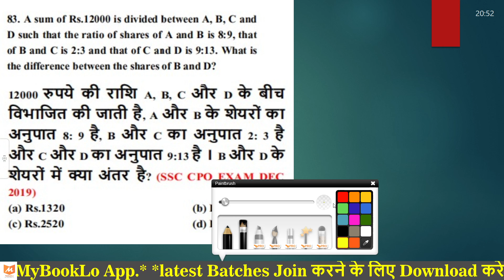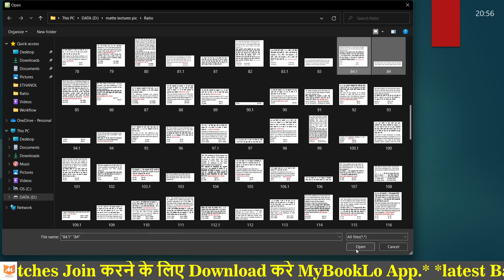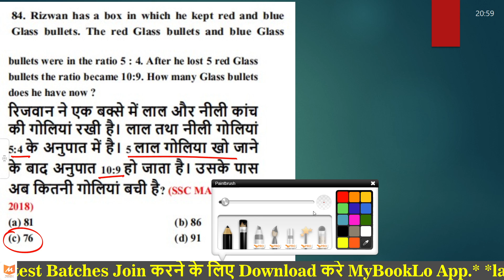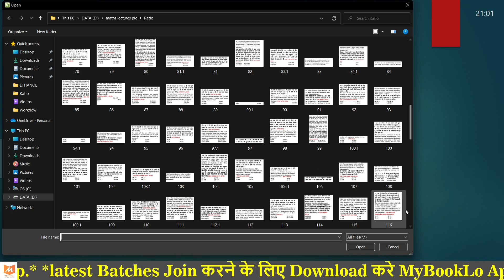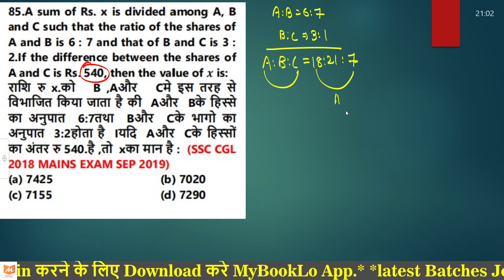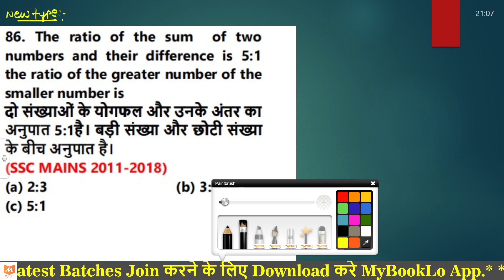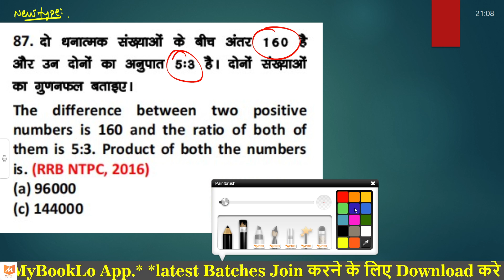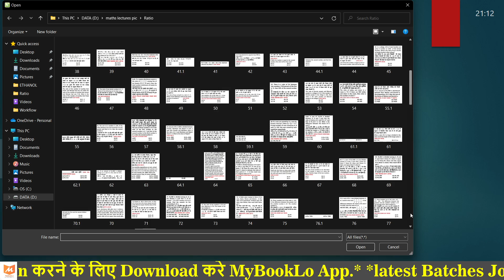R.S.Agarwal ||class 41 ||🔥 Ratio Part 10 ||SSC/Bank/Railway/ Police/Defence Ankush Sir| MyBookLo App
MyBookLo is a channel and App  which helps you to prepare for all gov. exams. Ankush Mishra Sir is providing high quality education on YouTube for various competitive exams like CDS, SSC BANK, RAILWAY EXAMS Exams:- UP special * UPSI * UPP * UP Lekhpal * Junior assistant * UPSSSC PET * UPSSSC VDO Railway * RRB NTPC * RRC GROUP D SSC * SSC CGL * SSC CPO * SSC CHSL * SSC STENO * SSC MTS UPSC * EPFO ​​* CDS * CAPF Defense * Airforce XY * NDA * AFCAT * Navy SSR / AA / MR * DRDO Mts Delhi Police * Delhi Police Constable * Delhi Police Head Constable Teaching * UP TET * CTET * SUPER TET * UP B.ed Others * Raj.Police * Raj. SI * Raj. & All Other Gov. exams. You can be in touch with us: Facebook, Telegram, Instagram, Twitter ...